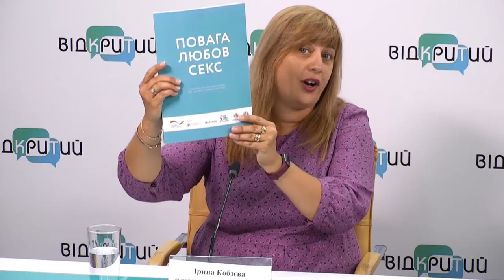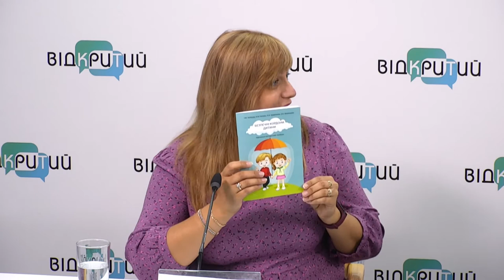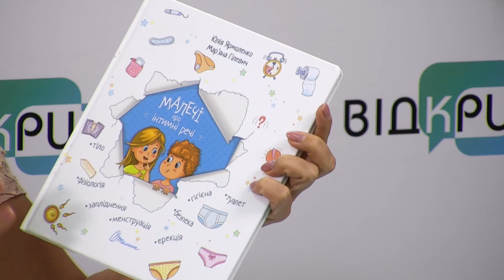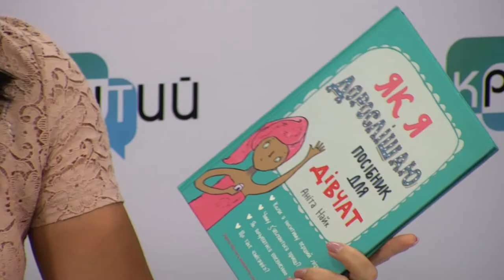Сексуальна освіта: як правильно говорити з дітьми на пікантні теми і не соромитися